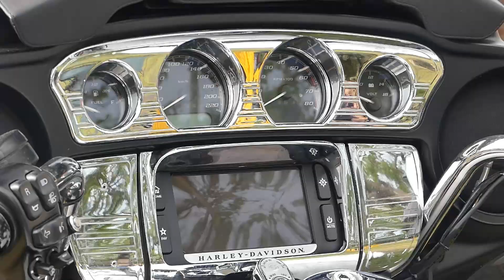une association de BIKERS a Bayard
l' association MCP GIBOLINS nous a accueilli lors d' un rassemblement .
au programme virée en moto, concert, moto custom, pole dance et feu d' artifice. l' association se trouve à bayard dans le puy de dome, juste à coté du musée de la mine (brassac les mines)